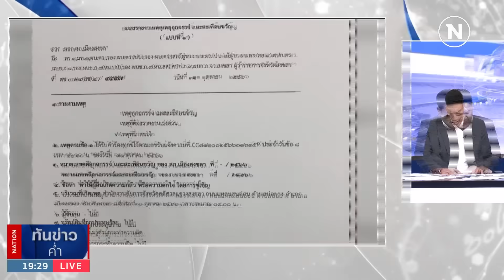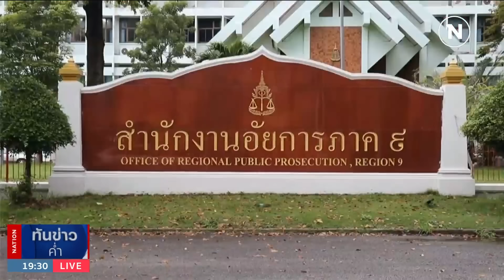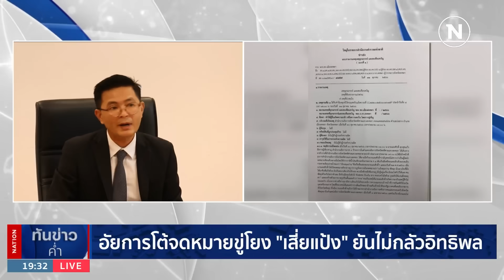"หนอน ทุ่งลาน" สารภาพขับรถพา "เสี่ยแป้ง" หนีจริง | เนชั่นทันข่าวค่ำ | NationTV22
Line : @nationonline